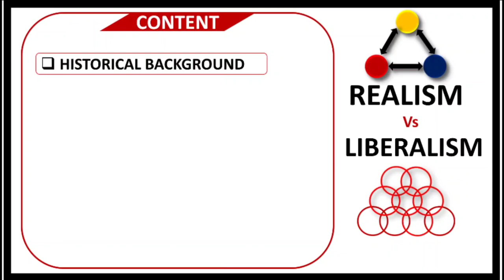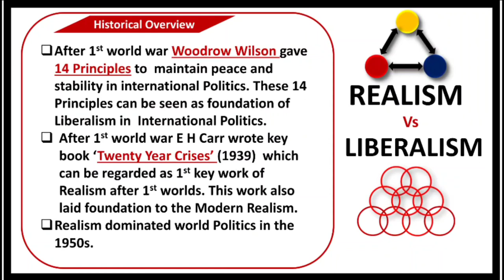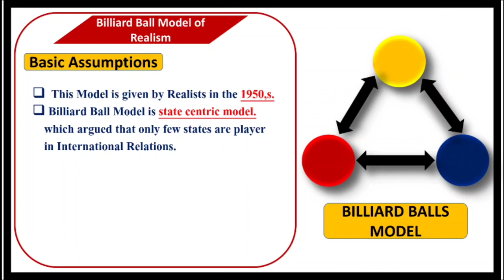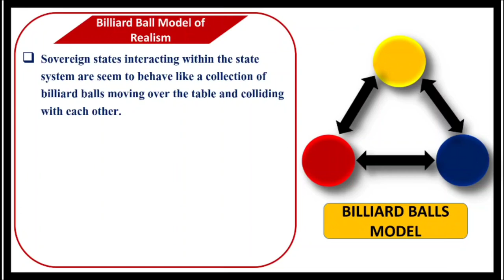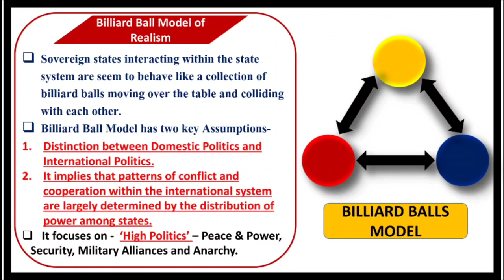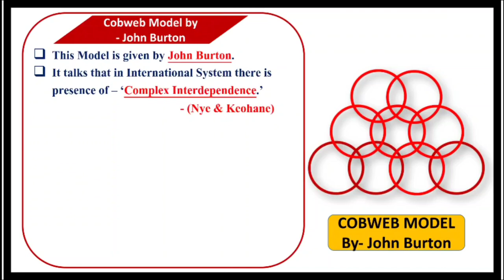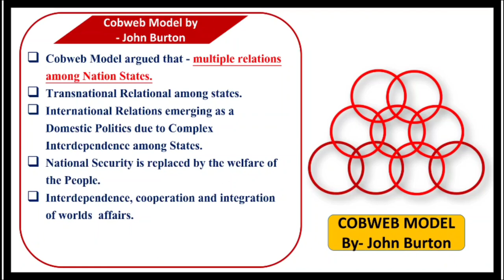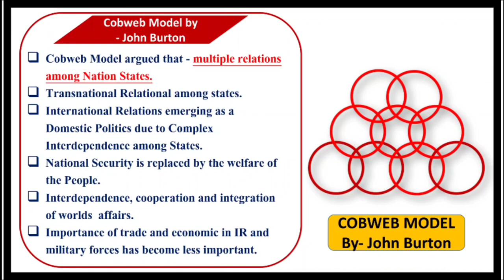Realism: International Relations Theory | Billiard Balls Model | I R Theories | NET and UPSC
Realism
Liberalism
 यह वीडियो अंतरराष्ट्रीय राजनीति से जुड़ी दो महत्वपूर्ण विचारधाराओं यथार्थवाद और उदारवाद को विस्तार पूर्वक व्यक्त करती है और इन दोनों विचारधाराओं के द्वारा  दिए गए Billiard Balls Model  और Cobweb Model   के बारे में विस्तार पूर्वक बताने का प्रयास करती है अतः यह वीडियो आपके लिए बहुत ही  महत्वपूर्ण होने वाली है अगर आप यूपीएससी ऑप्शनल पॉलीटिकल साइंस ले रहे हैं या आप
 यूजीसी नेट पॉलीटिकल साइंस की तैयारी कर रहे हैं

Billiard Balls Model
Cobweb Model

realism_liberalism_billiardballs model#cobweb_ model#
यथार्थवाद# उदारवाद#